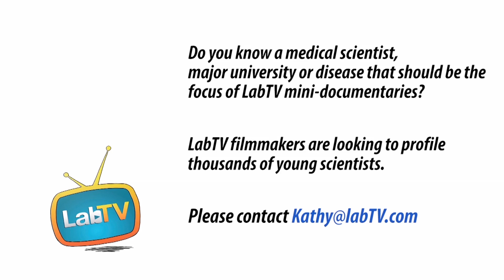This is a Job People Love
Meet Andrew Beck, Director of Bioinformatics in the Multiple Center for Life Sciences at Beth Israel Medical Deaconess Hospital. Andrew's research involves developing computer tools to understand the causes of cancer, with the goal of creating new methods for diagnosing cancer.